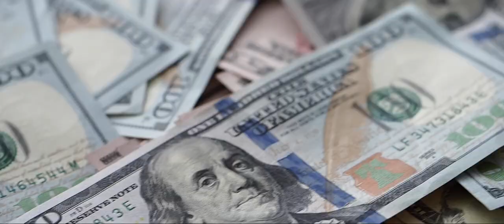Fortress: Sniper's Eye - Official Trailer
Starring Bruce Willis (Pulp Fiction), this action cyber-thriller continues the adventure begun in Fortress. Weeks after the deadly assault on Fortress Camp, Robert (Bruce Willis) makes a daring rescue to save Sasha, the widow of his old nemesis, Balzary (Chad Michael Murray, “One Tree Hill”). But back in the camp’s command bunker, it appears Sasha may have devious plans of her own, and as a new attack breaks out, Robert is confronted with a familiar face he thought he’d never see again.

Director: Josh Sternfeld
Actors: Jesse Metcalfe, Bruce Willis, Chad Michael Murray
Genre: Action and Adventure, Thriller
Release Date: Friday, April 29, 2022
Production Company: Lionsgate